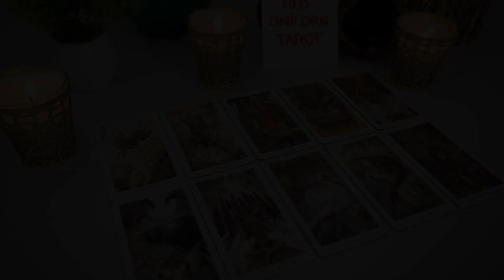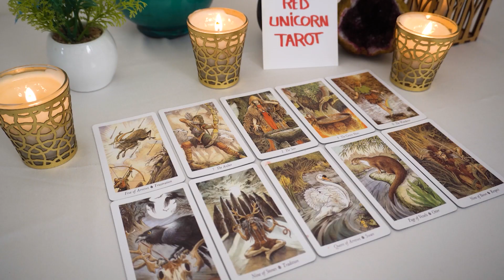AQUARIUS..🔮👀 Destined events You will need to trust that there is a silver lining